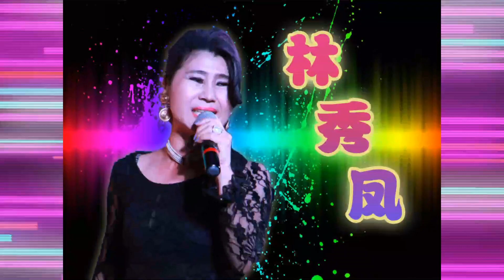12 Jul 2015 歌台